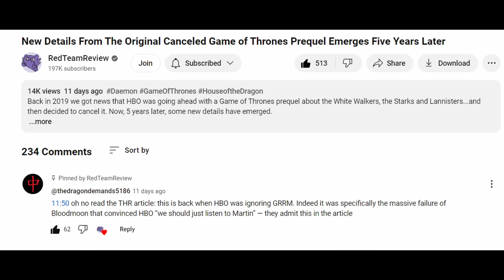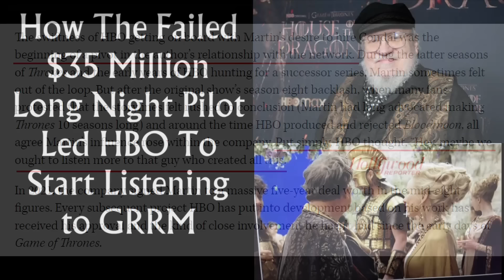How the Failed Game of Thrones Long Night Pilot "Bloodmoon" Led HBO To Start Listening to GRRM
How the Failed Game of Thrones Long Night Pilot "Bloodmoon" Led HBO To Start Listening to George RR Martin